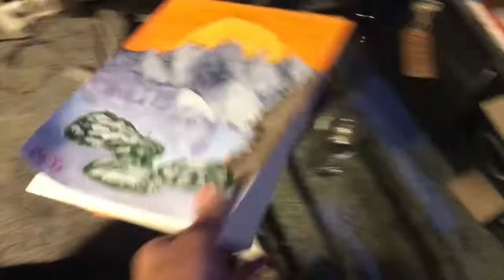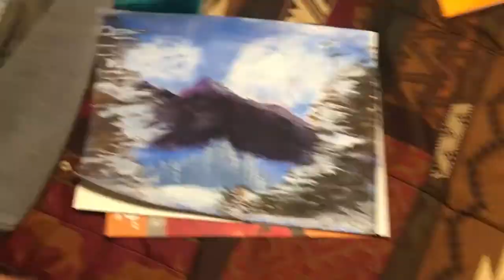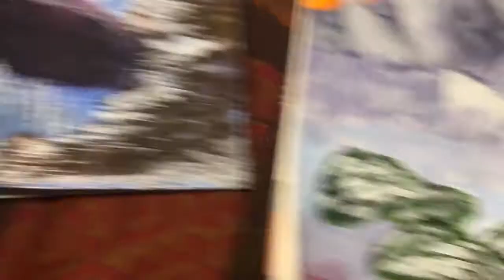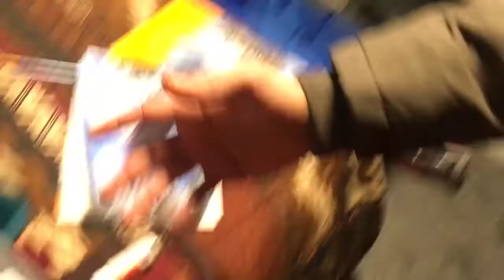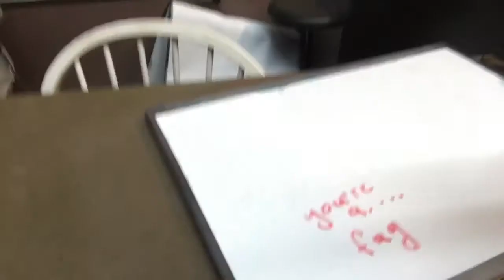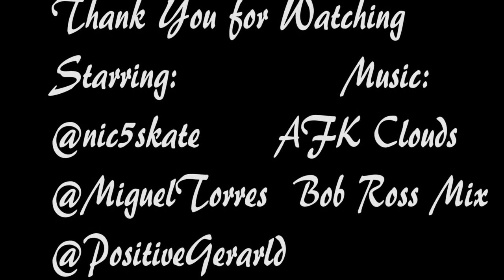Painting with Bob Ross and Chest and Back day with Nic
We film a little intro we hope you bob ross fans or anybody who likes painting will enjoy. We take you to the gym once again for a basic Chest and back day. Enjoy.